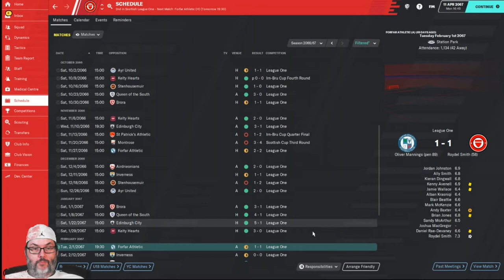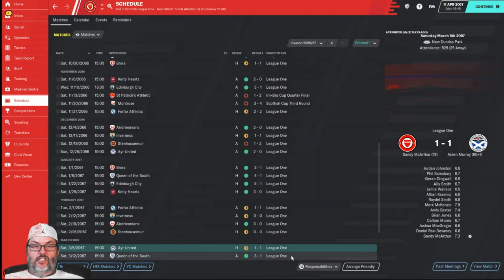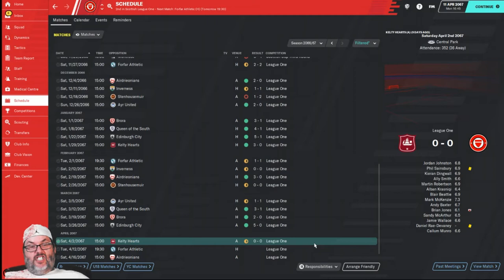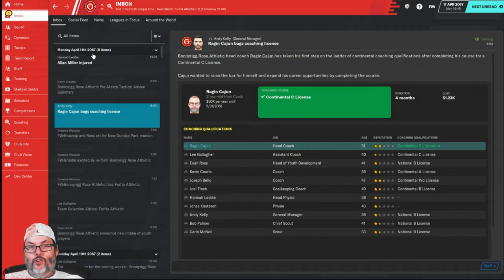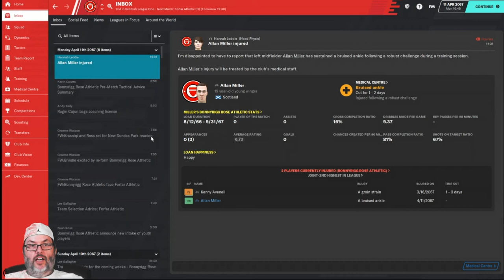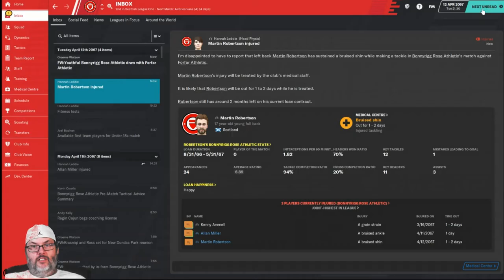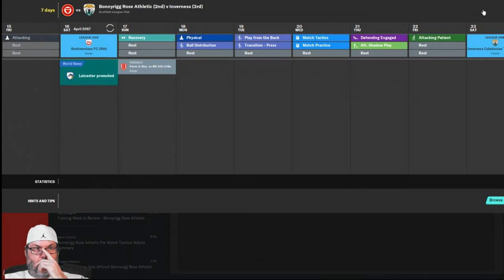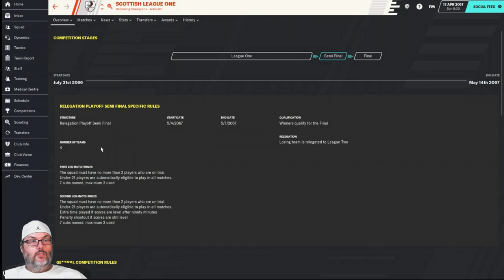FM20/Climbing the Ladder - Bonnyrigg Rose/Ep. 15 - Showdown for the Crown